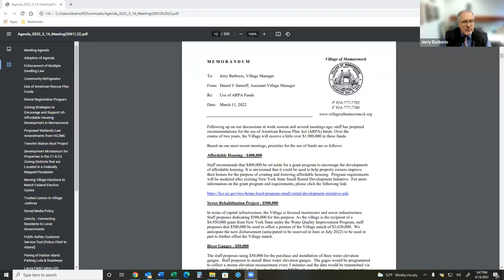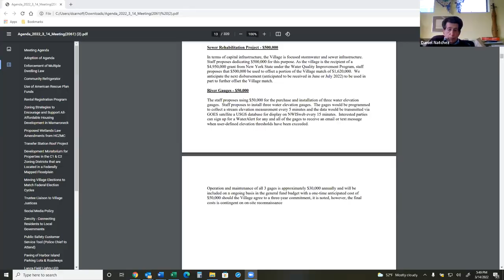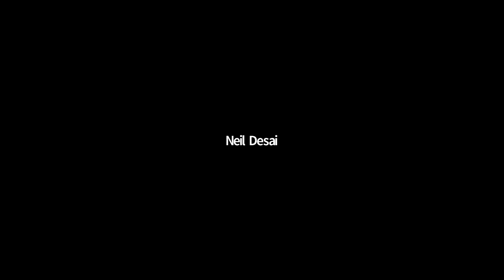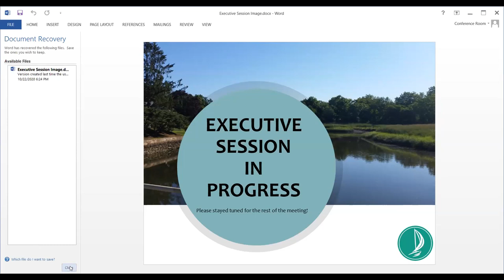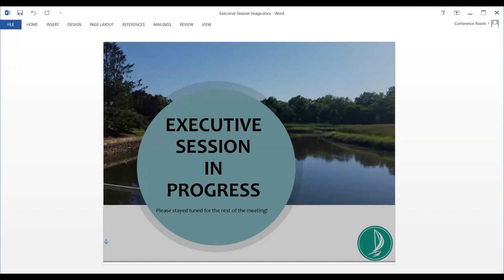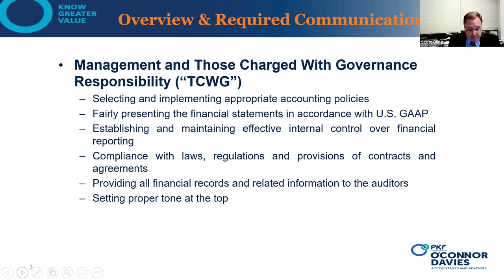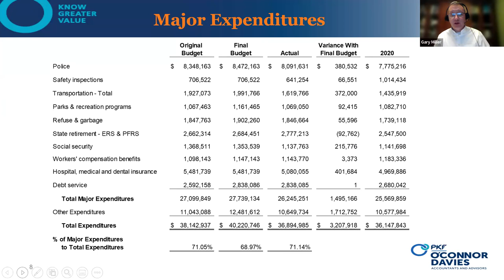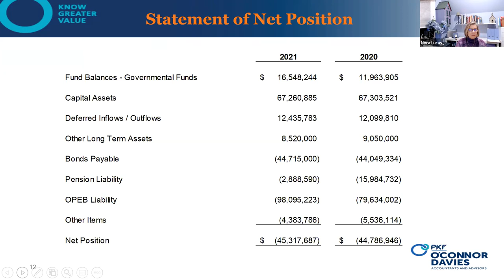BOT Work Session and Regular Meeting Mar 14, 2022